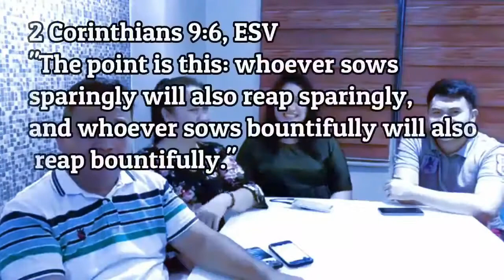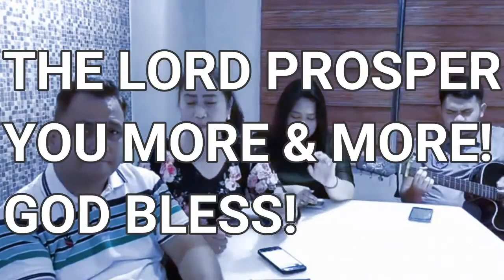Divine Strategy To Heal The World - DST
Besides praying for revival and healing to the whole world to happen, what can we do to help bring it about?
    Healing the world can begin with you.